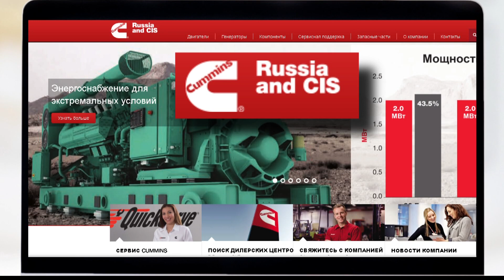Cummins suspends all commercial operation in Russia indefinitely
The company previously told 13News it was evaluating its business operations in Russia on a "day-to-day basis."